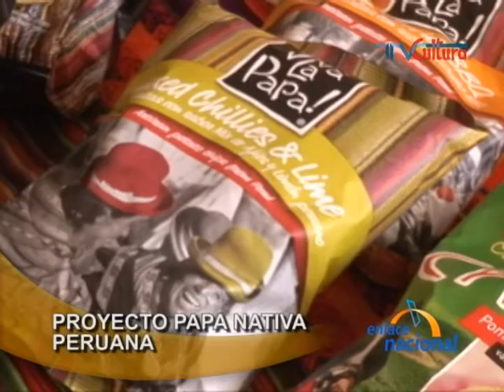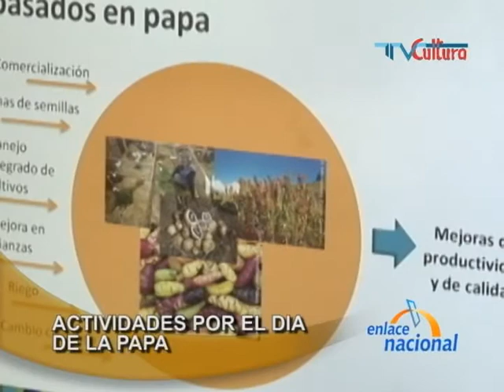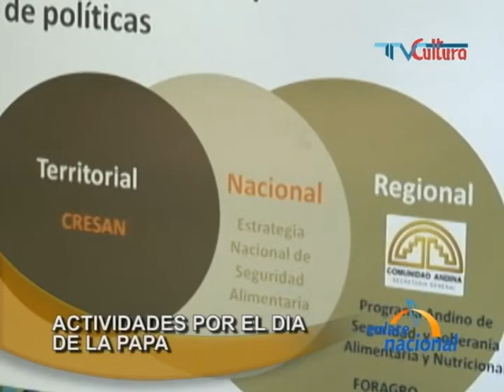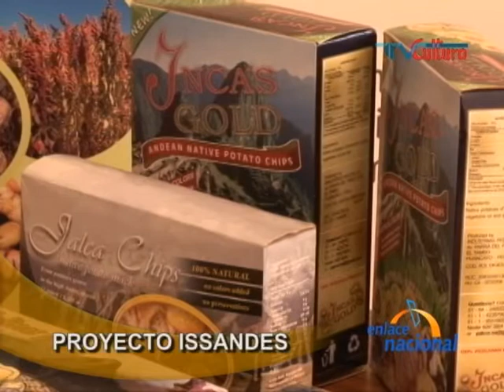El Centro Internacional de la Papa busca revalorar la papa nativa para el mundo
A propósito del Día Nacional de la Papa y los aportes de este tubérculo andino a la nutrición, Miguel Ordínola, investigador del Centro Internacional de la Papa,  nos comenta acerca del proyecto ISSANDES para garantizar la seguridad alimentaria de los países andinos y, además, nos comenta las actividades que se tienen previstas por el Día Nacional de la Papa.